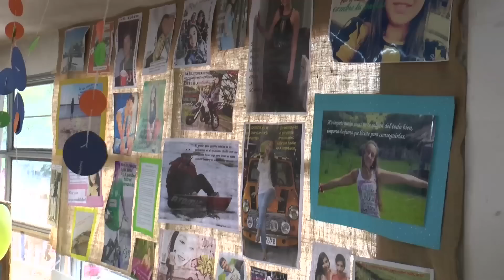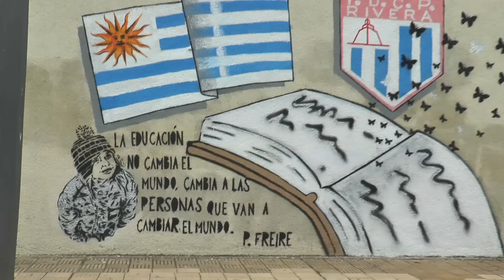Informe - Día Nacional de la Educación Pública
En el marco del Día Nacional de la Educación Pública durante esta jornada hubo actividades conmemorativas en los distintos centros de enseñanza del país. El equipo de TELEDIARIO visitó el liceo N° 1 donde hubo una gran fiesta.